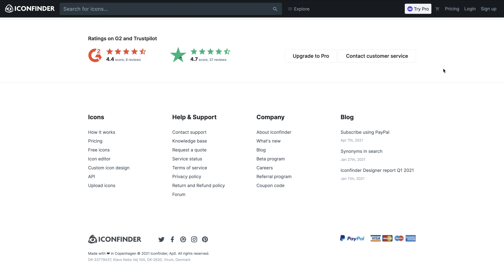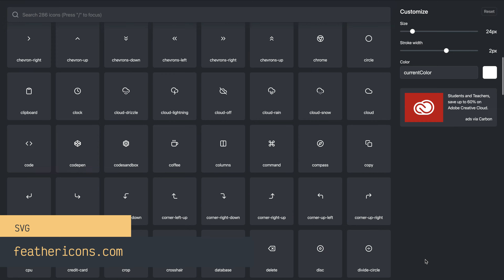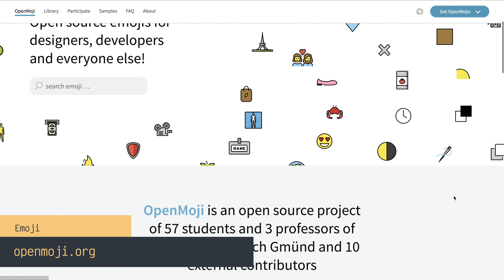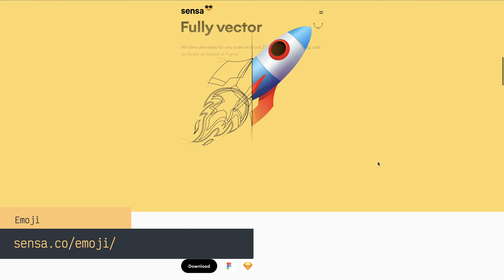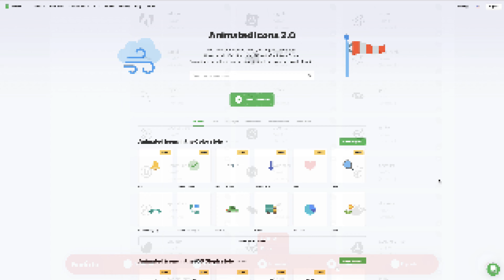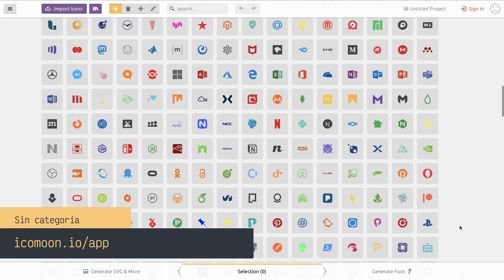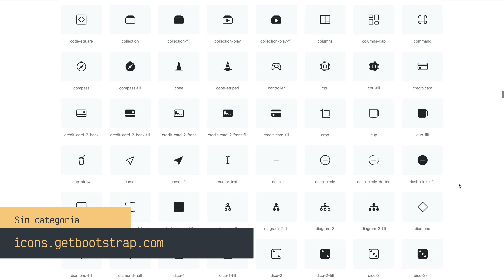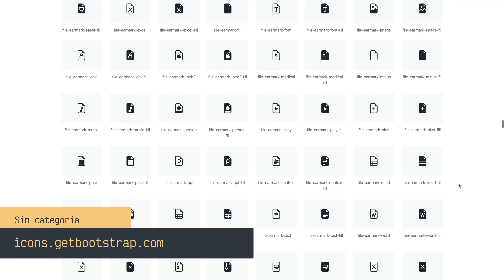PÁGINAS DE ICONOS png, svg, GRATIS y de paga que debes conocer | Iconos para web, tik tok, figma.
En este video te comparto 15 paginas web de iconos para programadores y diseñadores.
Algunos son gratis y otros son de paga.

Los formatos son variados: svg, png, json, gif, css, Figma, Adobe XD, Sketch, eps, fuente, embed.

00:00 Introducción
00:39 Recopilación de iconos
00:48 Opción #1
01:16 Opción #2
01:34 Opción #3
01:59 Iconos SVG
02:15 Opción #1
02:36 Opción #2
03:05 Opción #3
03:29 Iconos de emojis
03:42 Opción #1
04:04 Opción #2
04:34 Iconos animados
04:43 Opción #1
05:05 Opción #2
05:29 Opción #3
06:06 Iconos misteriosos
06:13 Opción #1
06:32 Opción #2
06:57 Opción #3
07:38 Opción #3

Canción: Takin’ you for ride
Artista: Pandrezz
Album: Chillhop Essential Summer 2018